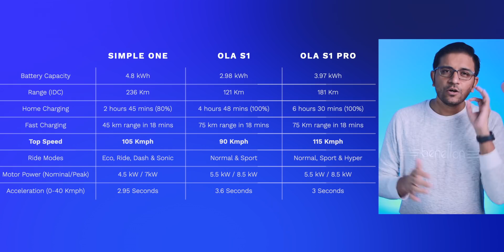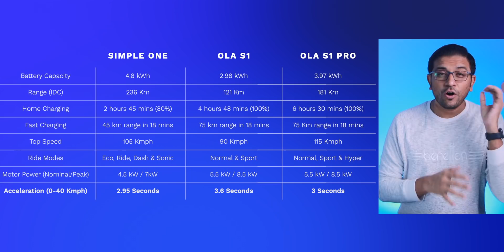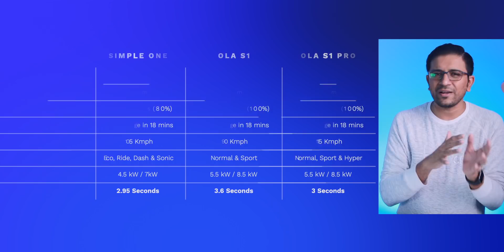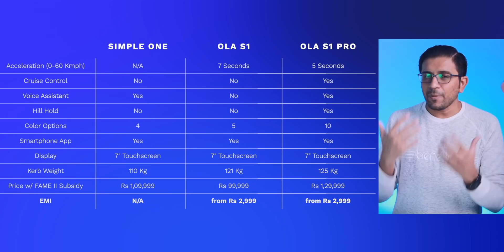SIMPLE ONE Vs OLA S1 Vs S1 PRO Electric Scooter Specs Comparison - Price, Range, Top Speed ➡ JustEV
In this video, let's compare the newly launched OlaS1, OlaS1Pro, and SimpleOne electric scooters. We will discuss the battery capacity (installed / usable), range, charging time at home, fast charging, top speed, ride modes, motor power, cruise control, voice assistant, color options, weight, base Price with FAME II subsidy, and EMI finance availability of the Ola S1, Ola S1 Pro, and Simple One electric scooters.

Battery Capacity
SE1 - 4.8 kWh
S1 - 2.98 kWh
S1 Pro - 3.97 kWh

This is could likely be installed capacity and there is no info on the usable capacity since manufacturers offers a little buffer for a better battery life.

Range (in IDC conditions)
SE1 - 236 Km
S1 - 121 Km
S1 Pro - 181 Km

Charging Time at Home
SE1 - 2 hours 45 mins for the fixed battery (0-80%) and 75 mins for the portable battery
S1 - 4 hours 48 mins (0-100%)
S1 Pro - 6 hours 30 mins (0-100%)

Charging Time Outside
SE1 - 2.5 km range per min (means 45 km range in 18 mins for comparison)
S1 - 75 km range in 18 mins
S1 Pro - 75 km range in 18 mins

Performance Speeds
Top Speeds
SE1 - 105 Kmph
S1 - 90 Kmph
S1 Pro - 115 Kmph

Drive / Riding Modes
SE1 - Eco, Ride, Dash and Sonic
S1 - Normal and Sport
S1 Pro - Normal, Sport and Hyper

Motor Power
SE1 - 4.5 kW Nomial and 7kW Peak
S1 - 5.5 kW Nominal and 8.5 kW Peak
S1 Pro - 5.5 kW Nominal / 8.5 kW Peak

0-40Kmph
SE1 - 2.95s
S1 - 3.6s
S1 Pro - 3s

0-60Kmph
SE1 - NA
S1 - 7s
S1 Pro - 5s

Cruise Control
SE1 - No
S1 - No
S1 Pro - Yes

Voice Assistance
SE1 - Yes
S1 - No
S1 Pro - Yes

Hill Hold
SE1 - No
S1 - No
S1 Pro - Yes

Color Options
SE1 - 4
S1 - 5
S1 Pro - 10

Smartphone App
SE1 - Yes
S1 - Yes
S1 Pro - Yes

Vehicle Display
SE1 - 7" touchscreen
S1 - 7" touchscreen
S1 Pro - 7" touchscreen

Scooter Weight
SE1 - 110 Kg
S1 - 121 kg
S1 Pro - 125 kg

Base Price with FAME II subsidy included
SE1 - Rs 1,09,999
S1 -  Rs 99,999
S1 Pro - Rs 1,29,999

EMI Finance Availability
SE1 - NA
S1 - Rs 2999 per month
S1 Pro - Rs 2999 per month

Booking Amount
SE1 - Rs 1947
S1 - Rs 499
S1 Pro - Rs 499